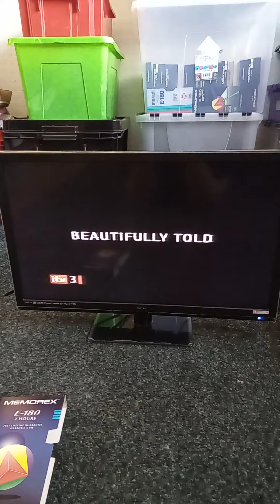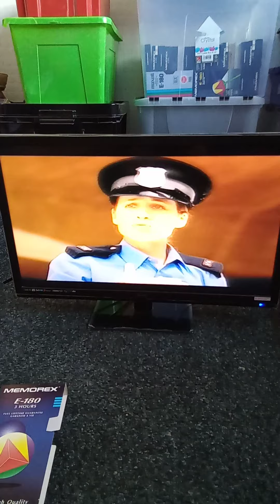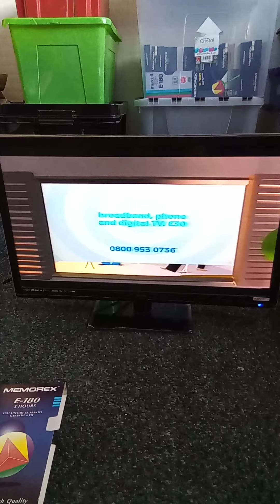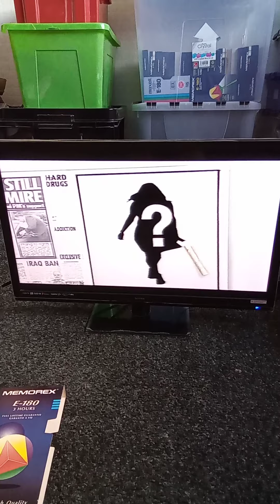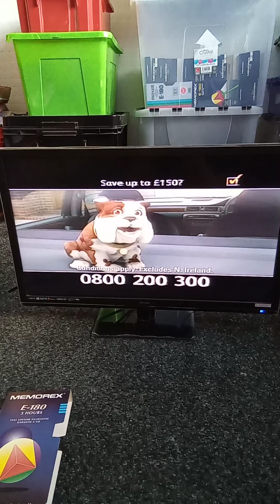9 November 2022